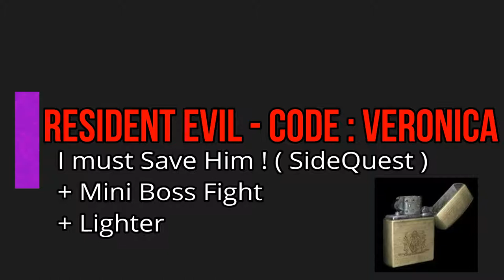Resident Evil - Code : Veronica " Side Quest 2 - Mini Boss - Lighter " - PS4 (Chris)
How to bring the Lighter back  -  PS4 (Chris)

Mini boss fight

Side Quest 2 Chris